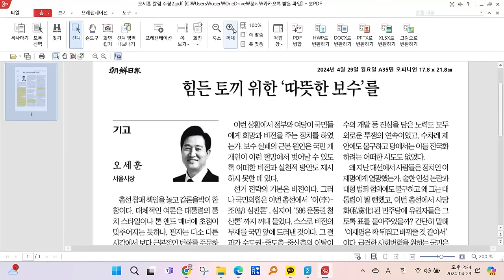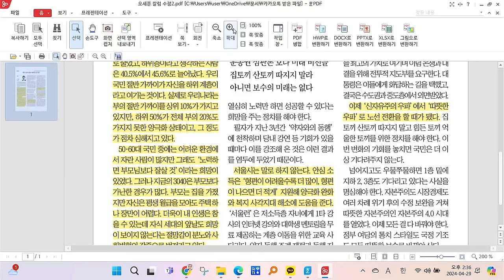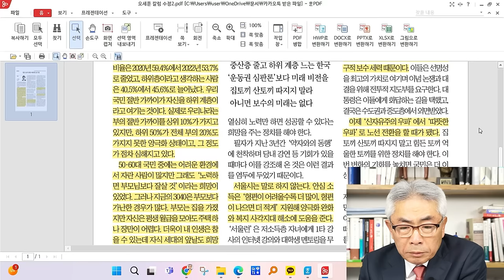오세훈 시장은 무슨 말을 아무렇게나 하는 건가